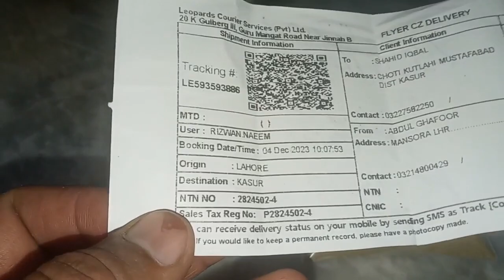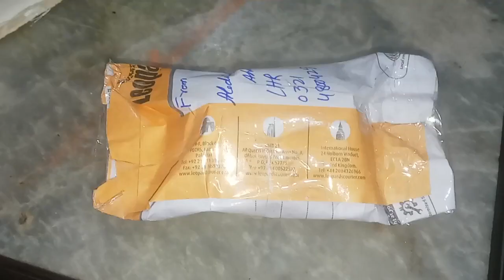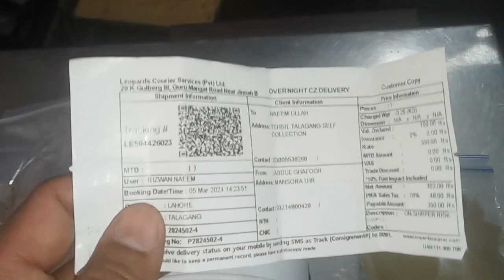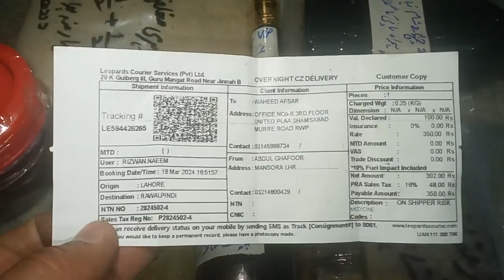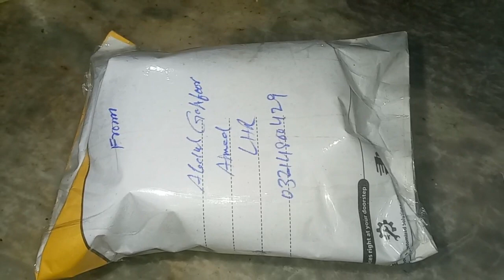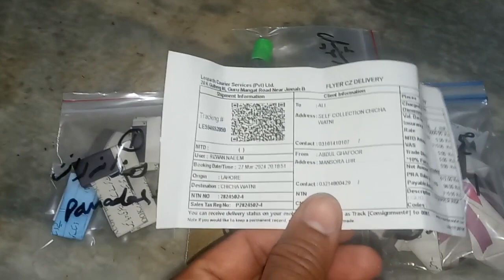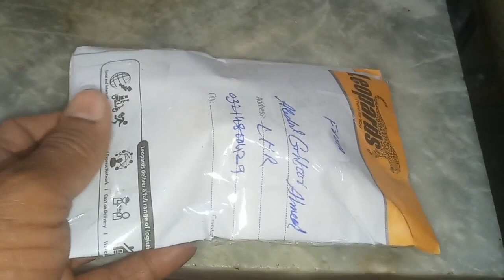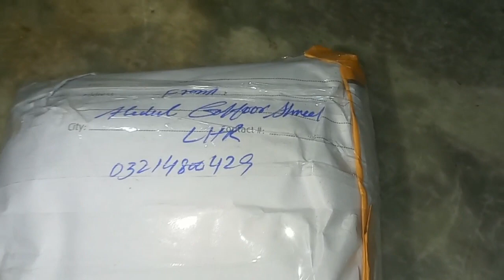Order 24,Parcel Service ,By,Desi Pansaar Tv,,Herbal Zindagi,Mardana Taqat ,Aur Naswani,Amraz Ka Elaj